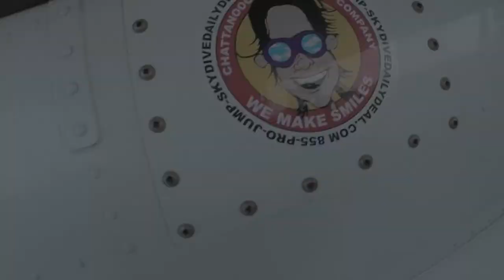Tandem Skydive | Melissa from Riverdale, GA